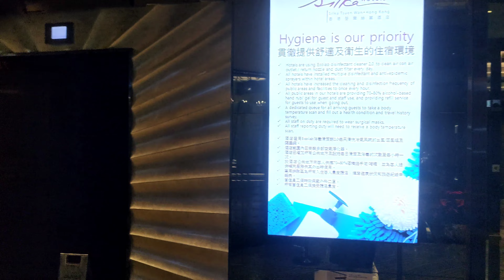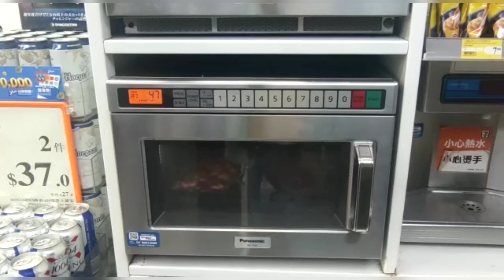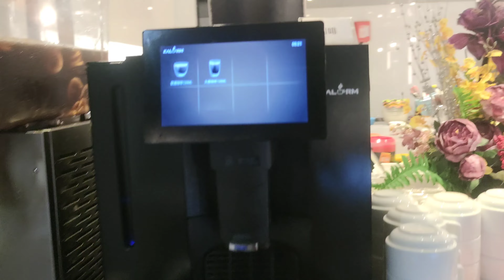SILKA TUEN WAN HOTEL and BUFFET BREAKFAST 4K🇭🇰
SILKA TUEN WAN HOTEL and BREAKFAST BUFFET